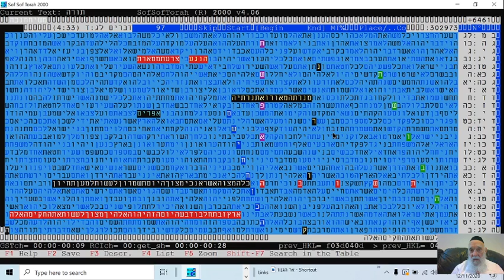חנוכה התשפ"א - מנורת המאור - משיח - תשובה בקודים בתורה - מתתיהו גלזרסון